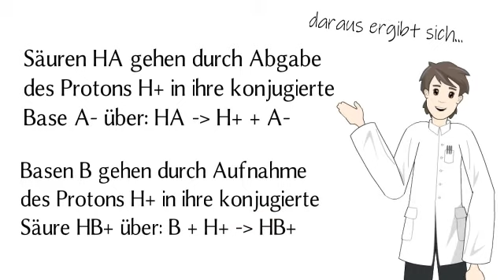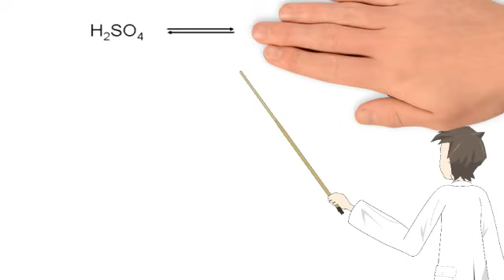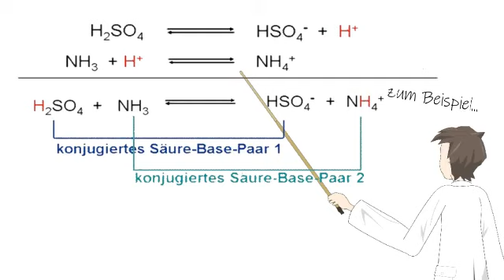T³ - Säure-Base-Theorie nach Brönsted/Lowry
Das Video stellt kurz die Säure-Base-Theorie nach Brönsted und Lowry dar. Es ist für die Unterrichtsvorbereitung in der Sek II gedacht.
Es ist durchaus vorgesehen, das Video zu pausieren, um Inhalte zu übernehmen oder zu verinnerlichen.